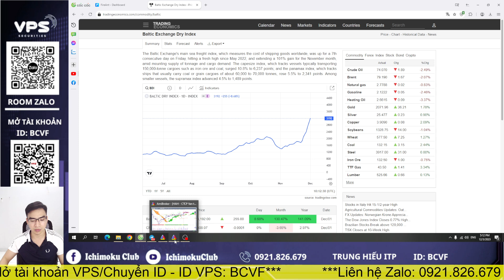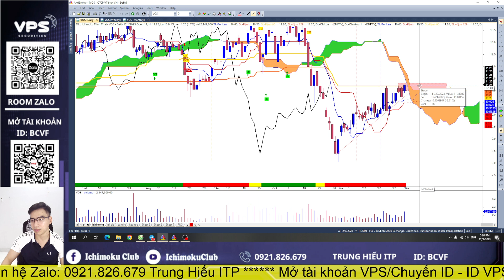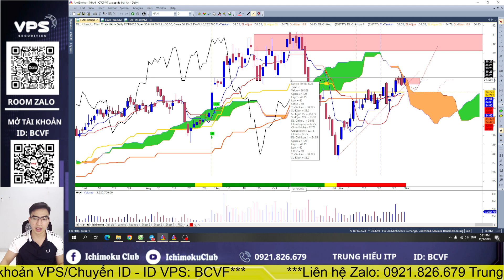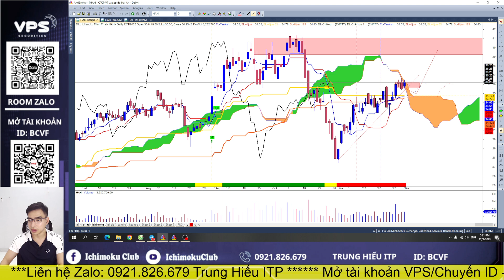Chứng khoán hôm nay I Phân tích cổ phiếu HAH VOS I Trung Hiếu ITP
Đánh giá, phân tích cổ phiếu. Tìm kiếm điểm mua, bán, vùng chốt lời cắt lỗ của cổ phiếu

⛳ Trung Hiếu ITP - TP TVĐT VPS: 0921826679 Zalo/Telegram
⛳Mở tài khoản Chứng khoán VPS SỐ ĐẸP online dưới sự chăm sóc của Hiếu (Trung Hiếu ITP): ID BCVF
🍀 DONATE ủng hộ/ Mời cà phê Hiếu ITP Qua tài khoản Ngân hàng MB : 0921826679 - Cao Trung Hiếu